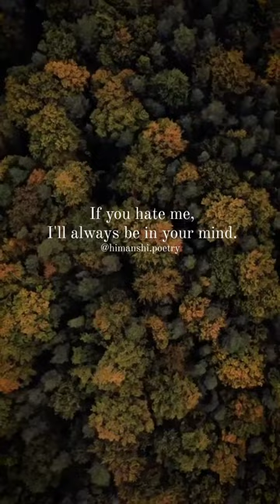love me or hate me ❄